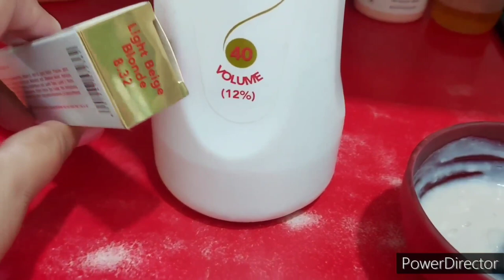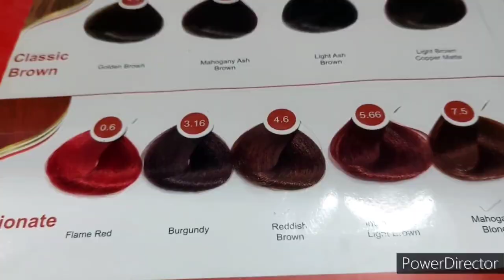बालो का मेकओवर कैसे करें 2 कलर के साथ/how to do global hair colour at home/how to use fashion colour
this is my address
 🤗Pooja Chaudhary
Ashiyana Phase 1
near Sadbhavna Nursing Home
house number T B 13
Khushi makeovers
 Moradabad
 pin code 244001